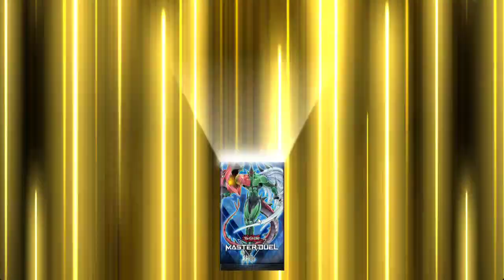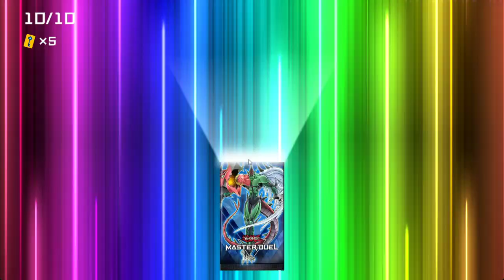Yu-Gi-Oh! Master Duel Part 7 - Random Online Duels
Dueling random people with the elemental hero deck and cyber dragon deck. Check me out on twitch live.